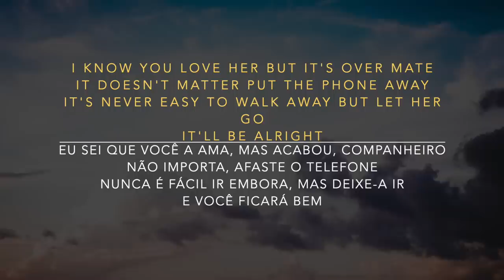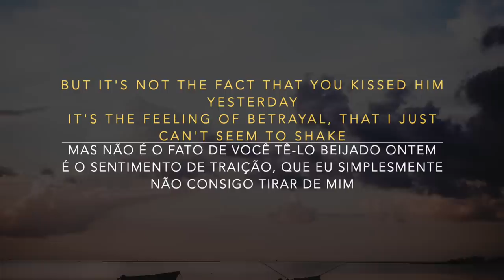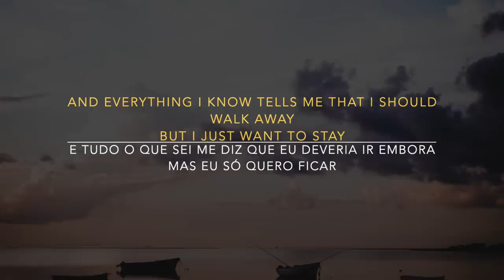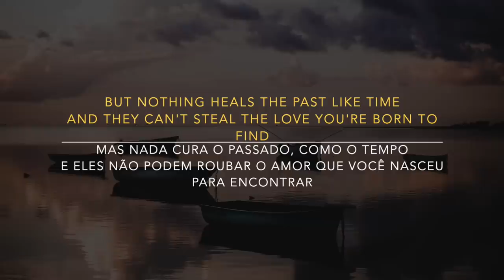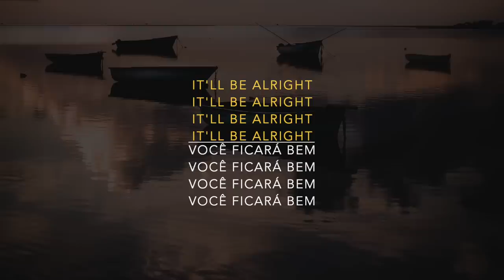Dean Lewis - Be Alright (Lyrics/Tradução/Legendado)(HQ)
Aproveitem! Enjoy it!
Caso queira ajudar com o canal, é só comprar na Amazon com um desses links (muito obrigado):
(Não vai te custar nada a mais)

(It won't cost you anything more)

And everything deleted like the past, it was gone

Photo by Julia Joppien